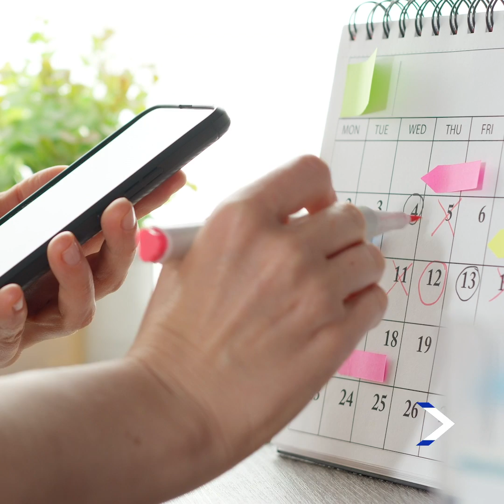Diez habilidades para ser un buen líder | Vivi Montoya en Liderazgo Inteligente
Desde la comunicación asertiva hasta la orientación hacia los resultados son habilidades necesarias para ser un buen líder. En este episodio de Liderazgo Inteligente, la coach Vivi Montoya comparte una lista de diez habilidades básicas de liderazgo y cómo desarrollarlas.